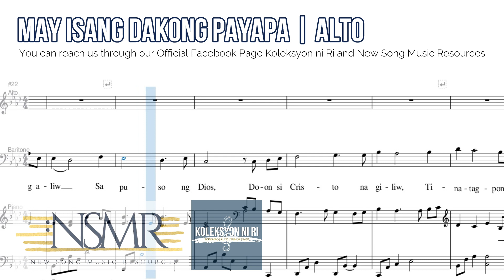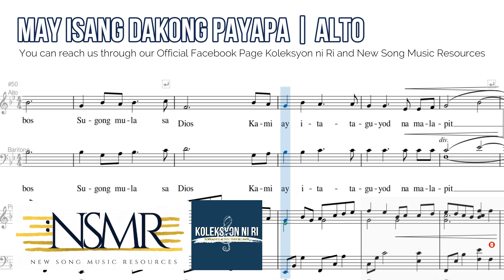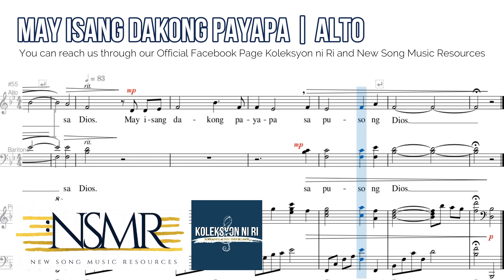May Isang Dakong Payapa | Alto | Vocal Guide by Sis. Kathriel Arile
"MAY ISANG DAKONG PAYAPA"
Words and Music by Cleland B. McAfee
Arranged by Cherry Asuncion

To purchase or avail the following music sheets by New Song Music Resources please visit their

Why does New Song Music Resources sell music rather than give it away? Actually, NSMR gives away many good musical resources on our website. At the same time, we are selling many music resources for Three Reasons.
1. To support Filipino composers and arrangers, so that they can keep working hard to produce beautiful, powerful sacred music to use in our churches. The labourer is worthy of his hire. (Luke 10:7);
2. To make more and more quality materials available;
3. To encourage the creation and distribution of music written right here in the Philippines for churches in the Philippines.

Koleksyon ni Ri and New Song Music Resources made this collaboration to promote the advancement of effective, biblical praise of God and the discipleship of the saints in Filipino churches through music. You will only find the music demo of every NSMR Collections through our Youtube Channel!